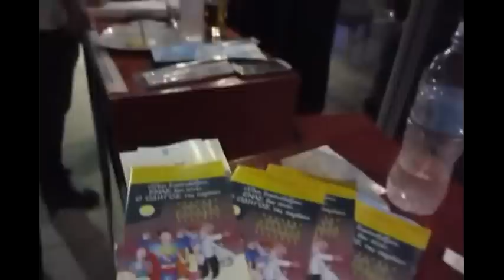ΝΥΧΤΑ ΧΩΡΙΣ ΑΤΥΧΗΜΑΤΑ - ΑΜΥΝΤΑΙΟ 17.10.2015